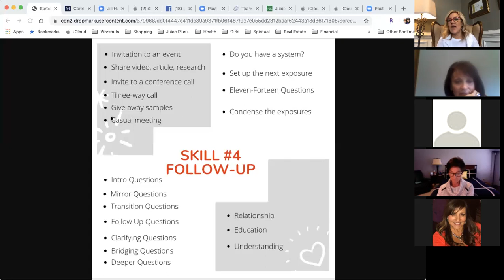A C T S Skill #4 Follow Up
Skill #4 - Follow Up